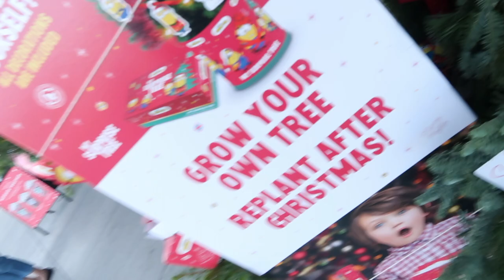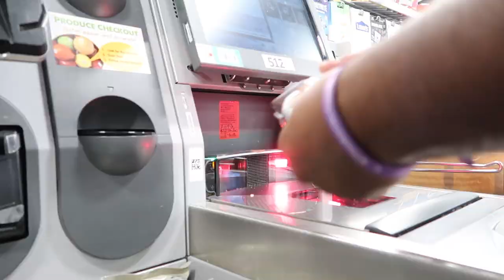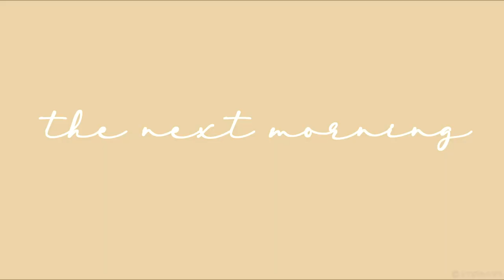Flat tire on 2019 Nissan ROGUE SV on Thanksgiving 2021!!!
Flat tire on 2019 Nissan ROGUE SV on Thanksgiving!!!

In today's vlog we just retuned from our Mexico cruise which was on Thanksgiving Day!! I also talk about how I got hurt due to a little scooter accident in Cozumel Mexico and oh my tire went flat!